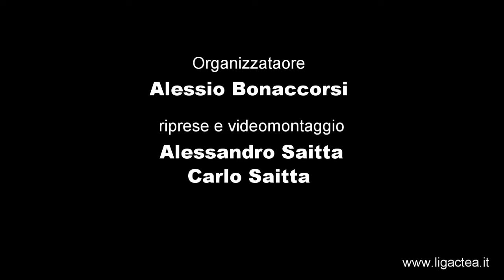5giornata LigActea Stati